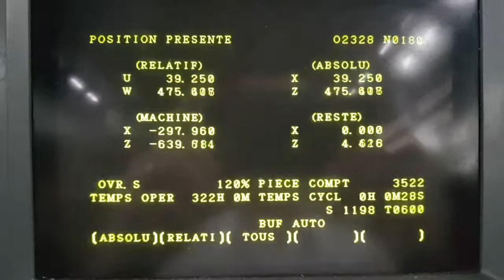COLCHESTER CNC 2000